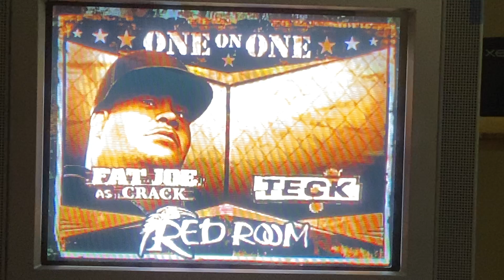Def Jam Fight For NY Gameplay-Fat Joe as Crack vs Teck